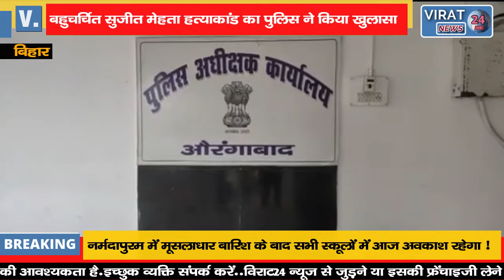पुलिस ने 6 आरोपियों को डकैती की योजना बनाते हुए किया गिरफ्तार, देखिये क्या दी जानकारी !